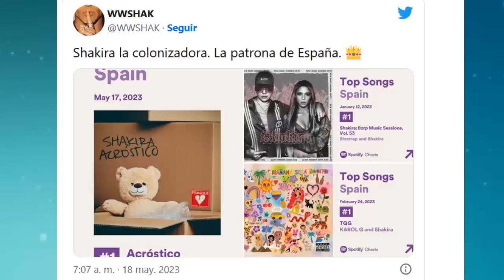shakira PEGO DURISIMO en españa con acrosticos Esta de #1 Aunque le Duela a pique y a la PRENSA